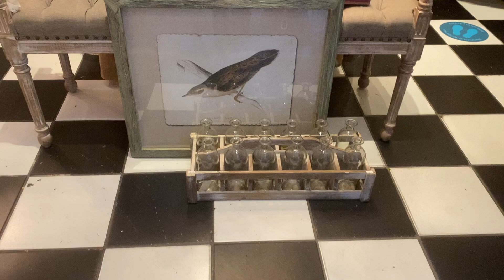City Flowers of Bellevue. Spring Store Tour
Come celebrate the season of hope with us, and remember we ship World Widde1